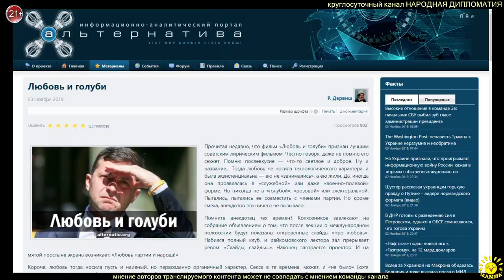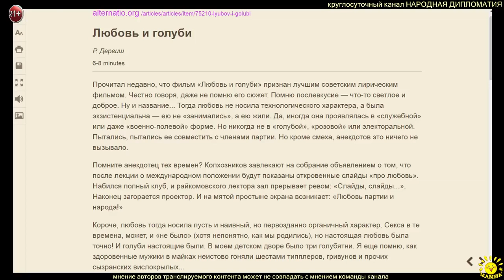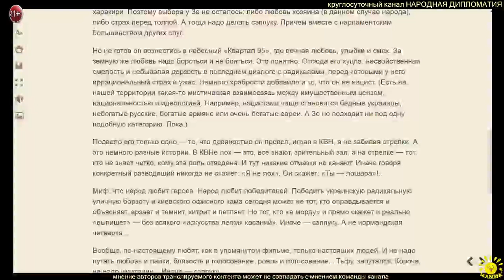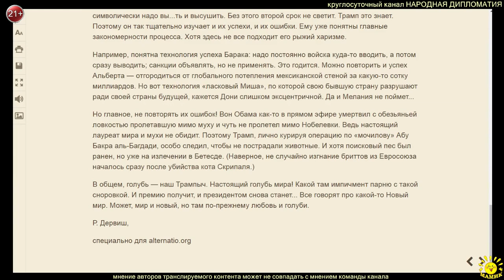Р. Дервиш. Любовь и голуби